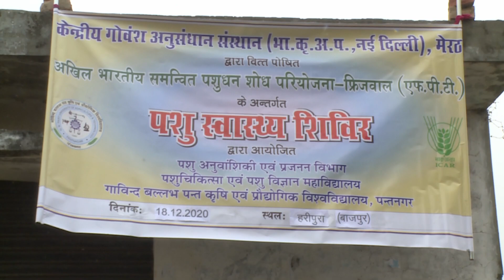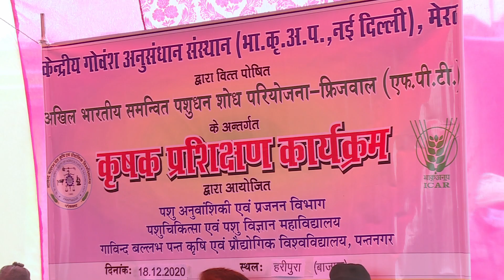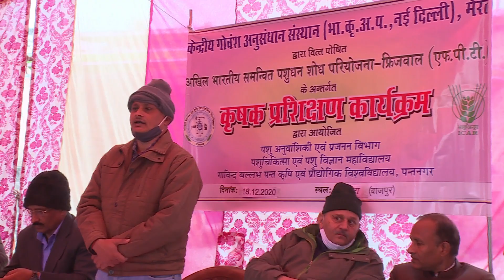Bajpur Visit 19.12.2020